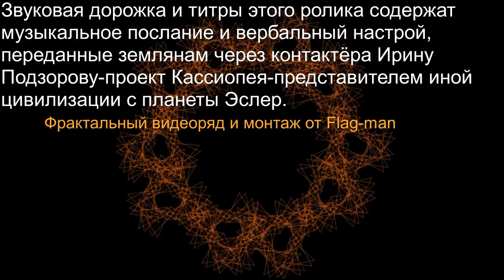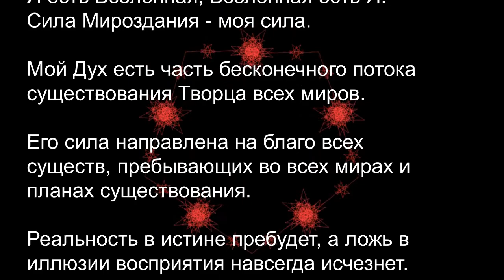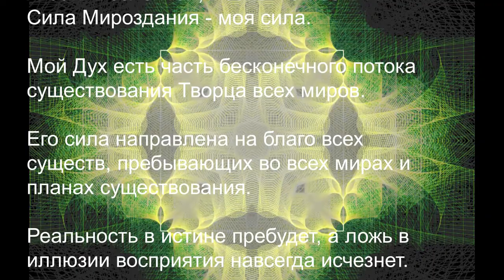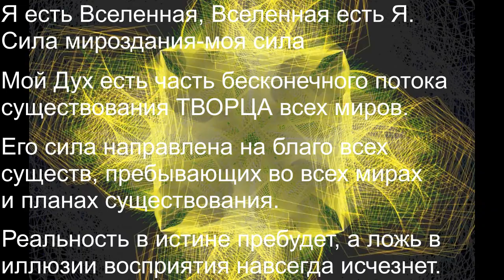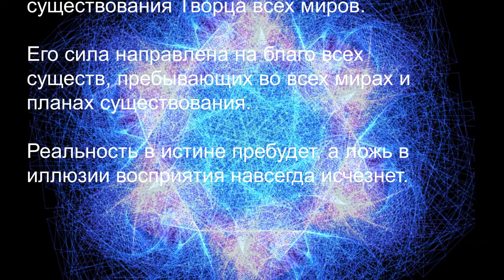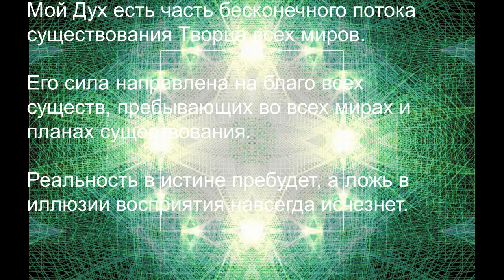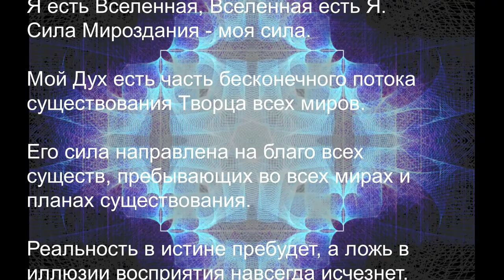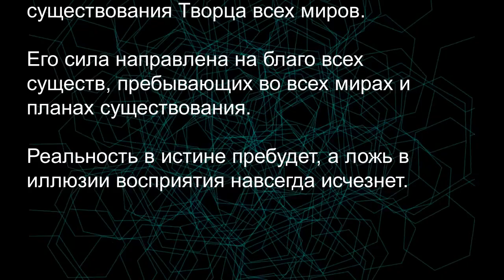Инопланетный настрой. «Я есть Вселенная..." в мире фракталов. Звуковое послание с планеты Эслер.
Послание с планеты Эслер. Настрой со звуком, принятый через контактёра ИринаПодзорова в мире фракталов.